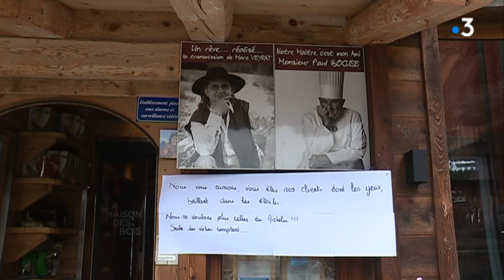Le chef étoilé Marc Veyrat veut se retirer du guide Michelin, qui refuse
Le chef au chapeau noir Marc Veyrat a écrit une lettre au guide Michelin, mercredi 10 juillet, demandant son retrait. Il avait perdu, en janvier, sa troisième étoile au guide rouge avec son restaurant la Maison des Bois à Manigod (Haute-Savoie).

Retrouvez-nous sur :
Notre site web